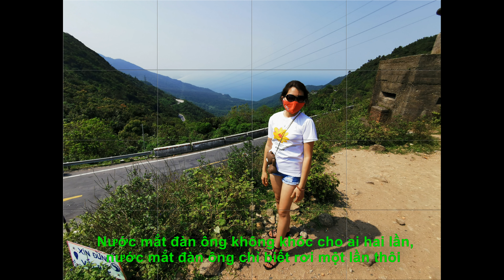20200312 HAI VAN PASS NUOC MAT DAN ONG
20200312 HAI VAN PASS   NUOC MAT DAN ONG